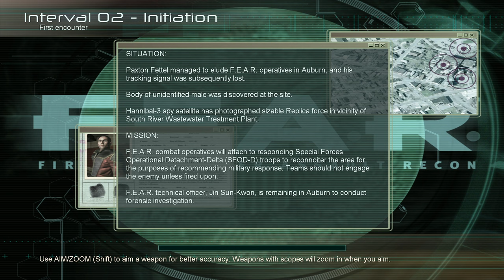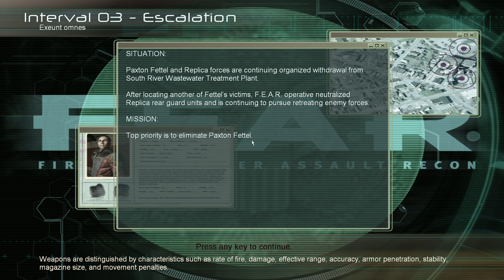F.E.A.R. - There's Blood on the Ceiling - [Part 1]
Join me in my playthrough of F.E.A.R. (First Encounter Assault Recon) from 2005, as The Point Man in this special forces detachment sent out to kill Paxton Fettel, but is there more than meets the eye as we are haunted at every move by Alma?  Supernatural forces are at work, and the story grows deeper the deeper we go.  Turn the lights off, watch this in the dark, and get scared everyone as we dive into F.E.A.R.'tober for October 2023 scary month.  I will play the full game, in a relaxed let's play, with lots and lots of shooting and mayhem, and oh yes, jump scares!  I am playing this game on the PC, and I have the maximum graphics enabled for an immersive gameplay experience.

00:00 - Intro
04:31 - Gameplay of FEAR